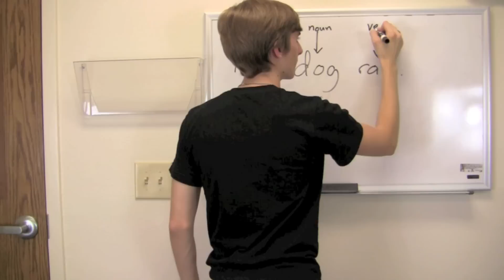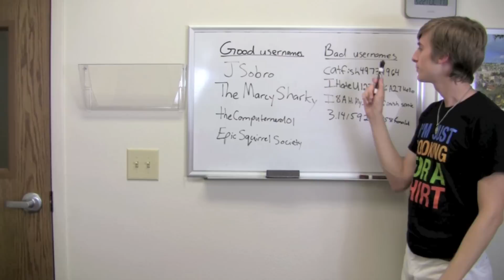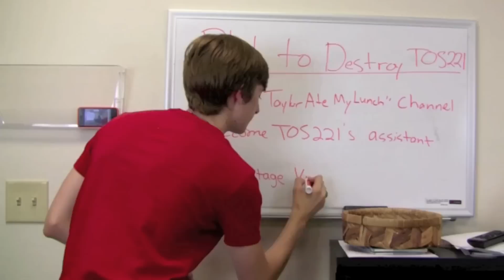The Truth About TaylorAteMyLunch